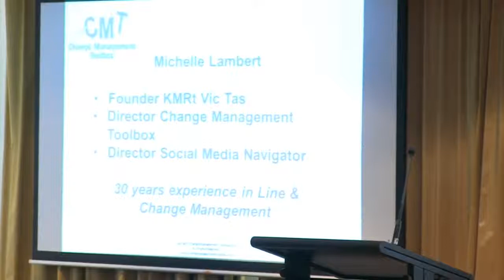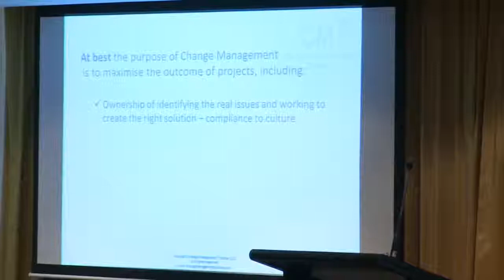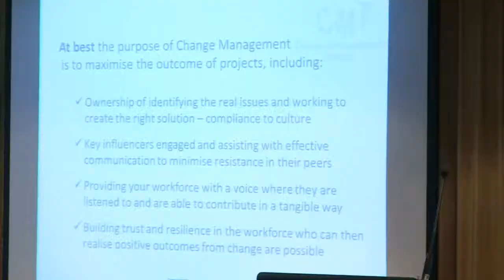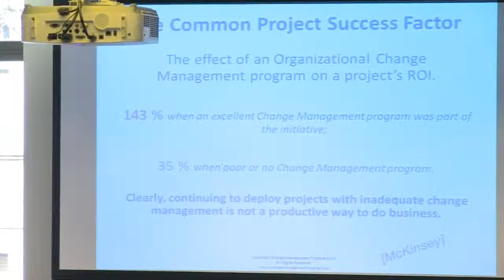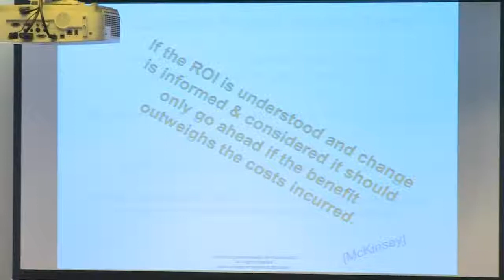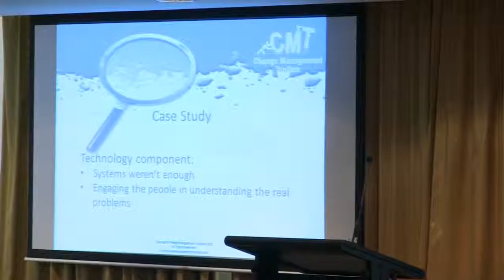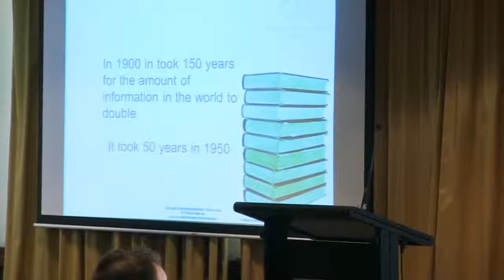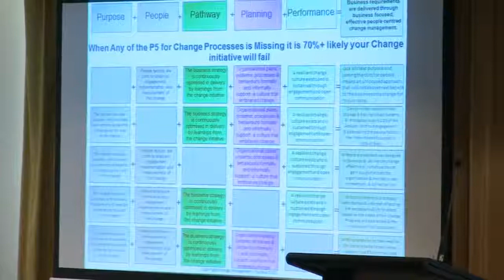2014 National Conference: Michelle Lambert extract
Business - Change Management Toolbox: State of change in organisations today